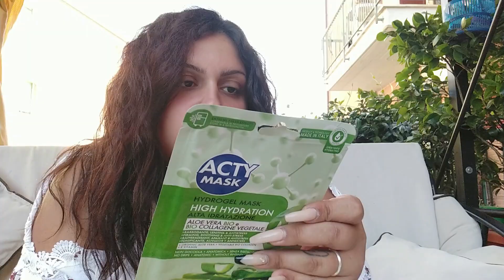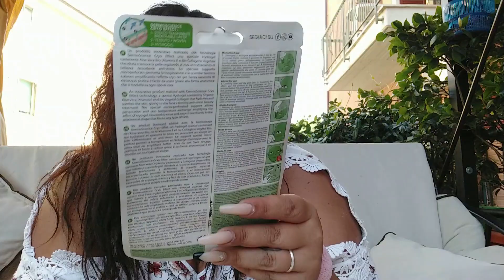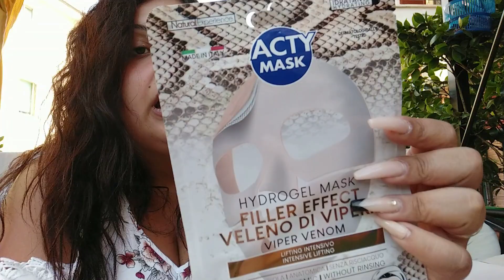ACQUISTI BEAUTY 🛍 | TIGOTA' & TODIS // Tamy Moon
ACQUISTI BEAUTY  | TIGOTA' & TODIS
Ciao a tutti! Allora ragazzi, stamani sono andata (come tutte le mattine) a fare la spesa con mio nonno da Tigotà e Todis, così ne ho approfittato per comprare due cosine!

Come sempre spero di tenervi compagnia, farvi ridere ed intrattenervi!..

- Action Cam HD 4K - Fotocamera Sott'acqua 40M

- Aicok Macchina del Gelato

- Ciglia magnetiche

- Profilo Instagram Avon: @vale_consulenteavon

Ringrazio tutti i nuovi iscritti a cui voglio dare un caloroso benvenuto in questa piccola ma accogliente famiglia di Tamy Moon!
CANALE GABRIELE
RIPRESE:
- Cam 1 - Xiaomi Redmi Note 8 Smartphone
- Cam 2 - COOAU Action Cam HD 4K